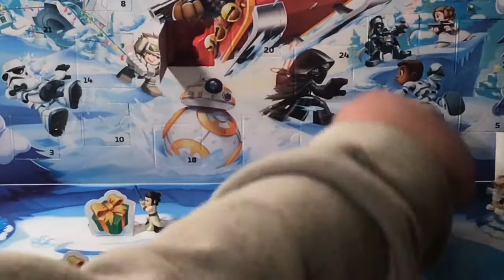2018 Star Wars Micro Force Advent Calendar Day 6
I made a mistake I think I deleted or forgot to press record for day 6 so I had to reduce it